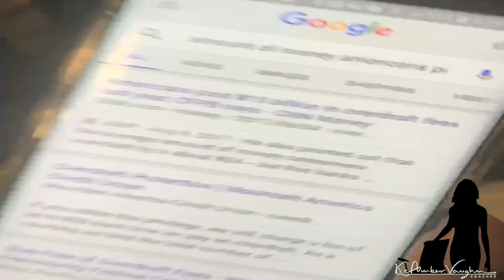VLOG 2: IT'S TIME FOR FAMILY FEUD! | KeAmber Vaughn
My family went on a Family Feud Audition! Oh...and a random rant about Adults and their terrible financial habits

► T H U M B S   U P if you enjoyed this video! =)

Ready to create your own financial game plan for your finances?

To find out about the financial strategies and principles I used to accelerate my debt payoff, check out REGISTER FOR THE NEXT FREE WEBINAR BY VISITING